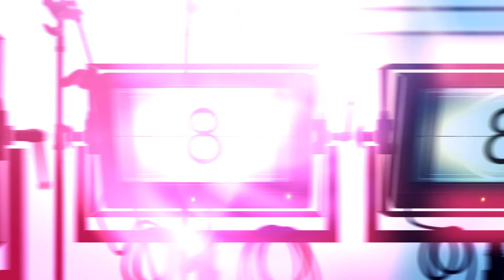КиноМИшка эпизод 23 (Кинодивы старого Голливуда часть 1)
Первое ток-шоу на улицах лучшего города в этой части вселенной!